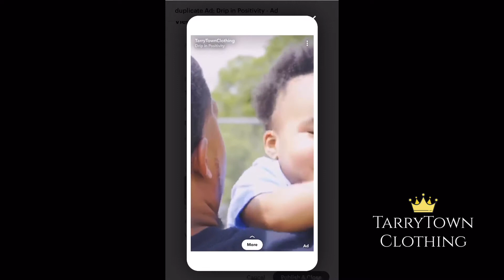TarryTownClothing 2020 review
2020 recap of TarryTownClothing!

Download the official app in google play/Apple store.